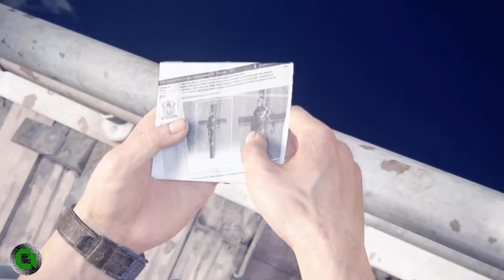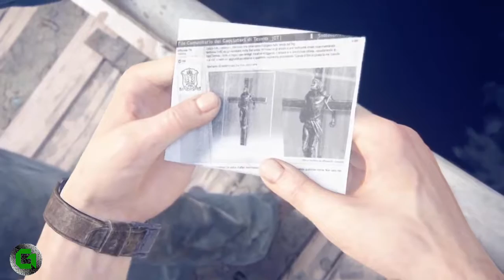Uncharted 4 - A Thief's End Chapter 5 PS4 Gameplay Walkthrough (Non-Commentary)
Uncharted 4 -  A Theives End Chapter 2 Gameplay Walkthrough
This is final entry within the Naughty Dogs amazing Playstation series called Uncharted.  Uncharted was a great game from the start compact with beautiful graphics, cool combat and more.  The fourth entry builds on everything, Uncharted 4 is a truly spectacular game.  Uncharted 4 A Theives End, follows the adventure of the Drake brothers accompanied with Sully as they adventure off to find treasure while running from the past.

Uncharted 4: A Thief's End is an action-adventure video game developed by Naughty Dog and published by Sony Computer Entertainment for the PlayStation 4 video game console. The game was released worldwide on May 10, 2016.

Initial release date: May 10, 2016
Developer: Naughty Dog
Genre: Action-adventure game
Series: Uncharted
Awards: The Game Award for Best Performance, more
Platform: PlayStation 4